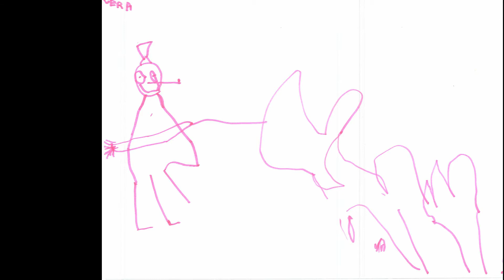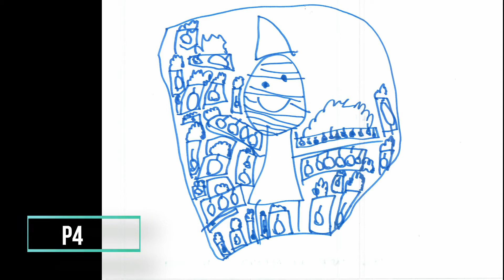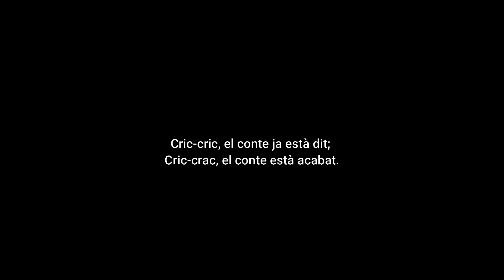conte viatger 2021. Setmana Cultural 2020-21 Escola Montanyans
Conte inventat per tot l'alumnat de l'Escola Montanyans durant la setmana cultural del curs 2020-21.